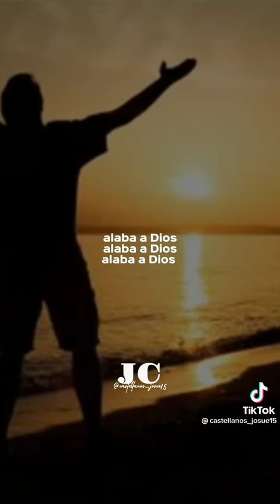otra Hermosa alabanza 🙏🎶🎶🎶🙏